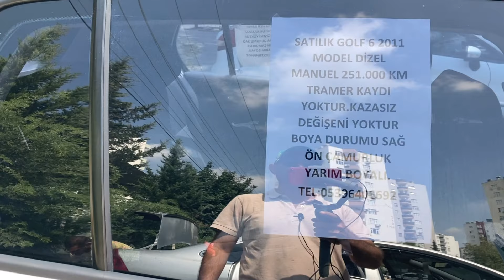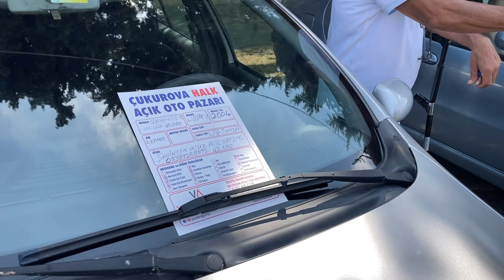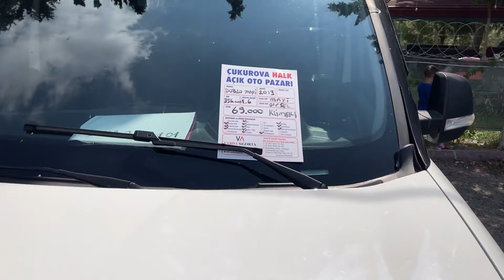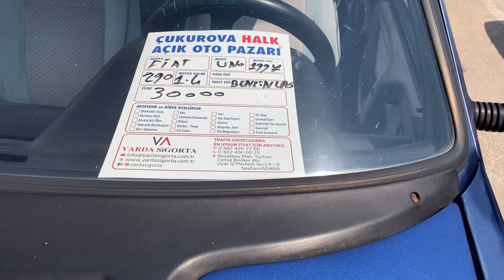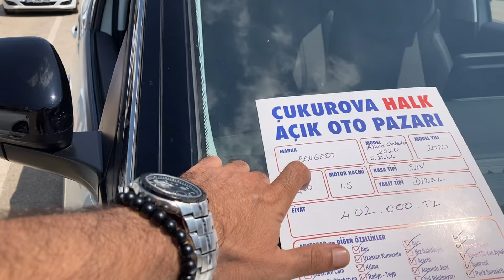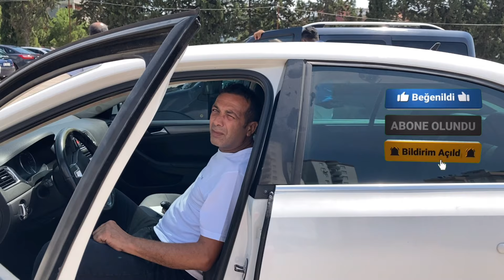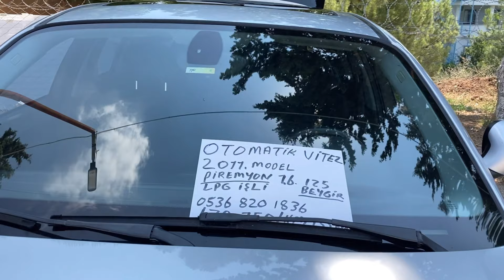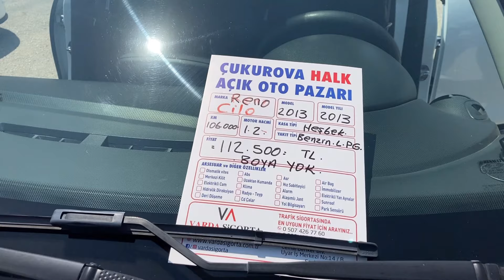RAKAMLAR UÇUK !!! OTO PAZARI l 2.El Araba Fiyatları l Araba Pazarı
Merhabalar Dostlar,

Bu videomda 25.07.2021 haftasına ait Adana Çukurova Oto Pazarından 2. el krallarını, 2. el araç fiyatlarını ve 2. el oto pazarındaki durumu çekmeye çalıştım.

2. el otolarda fiyatlar çok artmış, galericiler ve diğer satıcılar bu durumdan şikayetçiler.

Adana Çukurova Oto Pazarı Adres: Belediye Evleri, Çoban Yurtçu Blv No:15, 01170 Çukurova/Adana

Bu video Dji Osmo 3 gimball, iPhone SE ile 4k 60fps çekilmiştir.

2. el kralları, 2. el araba, 2. el araba fiyatları, 2.